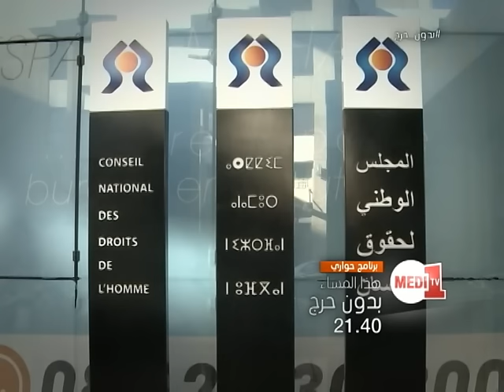المناصفة، موضوع عدد هذا المساء لبرنامج "بدون حرج"